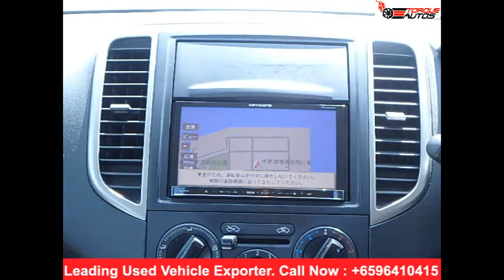kutumika gari nje | used car in japan | NISSAN WINGROAD 2012 | cars from singapore to kenya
TORQUE AUTOS is one of the leading used vehicle exporter from Japan, Thailand, Singapore, South Korea,
America, and Dubai. We specialize in all kind of used vehicles both Right and Left hand side. We also provide service of Nose cut, Half cut and complete knock down along with parts to all our clients around the globe. With widespread network around the globe, Torque Autos is the one-stop solution for exporting all kinds of pre-owned vehicles to fulfill global vehicle needs in more than 25 countries.

kutumika gari nje, used cars exporters, import used vehicles from Japan, Singapore, UK and Thailand like Toyota, Honda, Nissan, Mazda, Mitsubishi, Subaru, Suzuki, Daihatsu, Hino, Isuzu, used cars export to Kenya, car exporters for Kenya, car importers in Kenya, import cars to Kenya,import cars in Kenya, import cars from singapore to Kenya, cars from singapore to Kenya